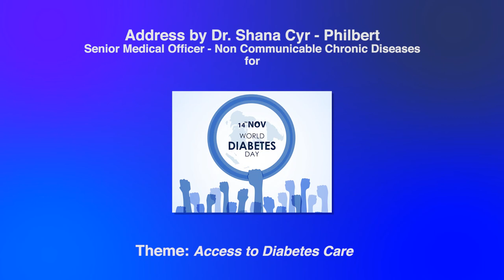World Diabetes Day Message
Message by Dr. Shana Cyr- Philbert, Senior Medical Officer.

Every year on November 14th, we observe World Diabetes Day. We observe days like this to remind persons of the importance of this disease. As we struggle with the COVID-19 pandemic, it is particularly important to focus on Diabetes. Did you know that evidence has shown that people with Diabetes and those who are obese have worse outcomes with COVID-19 infections?

Did you also know that worldwide, every 5 seconds one person develops Diabetes, every 10 seconds one person dies from Diabetes and every 30 seconds someone loses a limb because of Diabetes? The raised blood sugar levels which occur in Diabetes contribute significantly to blindness, kidney
failure, heart attack and strokes as these high blood sugar levels cause damage to the heart, blood vessels, eyes, kidneys, and the nerves.